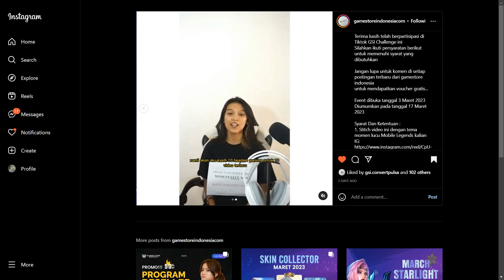BARU❗ ITEM & BUILD WANWAN TERSAKIT 2023❗ CARA MAIN & COMBO ULTI WANWAN❗ TUTORIAL & GAMEPLAY WANWAN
Halo semuanya. Di video kali ini kita bakal bahas Tutorial Wanwan 2023 dan Gameplay Wanwan Top Global. Item Wanwan Paling Sakit 2023 dan Build Wanwan Tersakit 2023. Cara Main Wanwan, Emblem Wanwan, Spell Wanwan dan Combo Ulti Wanwan. Tonton sampai habis ya :)

🔗🔗🔗 TAGLINE
wanwan top global
wanwan top 1 global
wanwan mobile legends
wanwan best build 2023
wanwan tutorial
wanwan gameplay
wanwan terbaru
wanwan spell inspire
wanwan inspire
wanwan gold lane
wanwan 2023
cara main wanwan
cara main wanwan lompat
cara ulti wanwan bisa lama
cara ulti wanwan cepat aktif
combo wanwan
tips ulti wanwan
cara ulti wanwan
item wanwan tersakit 2023
item wanwan paling sakit 2023
build wanwan paling sakit 2023
build wanwan tersakit 2023
wanwan maret 2023
wanwan META
wanwan MVP
emblem wanwan
spell wanwan